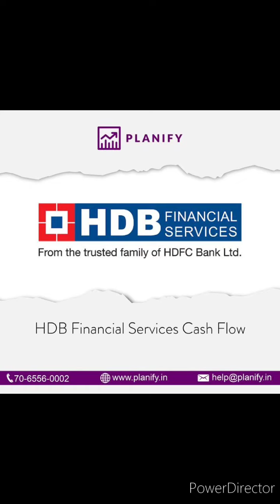job in HDB Financial Services Ltd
*Urgent Hiring*

*HDB Financial Services LTD*

*Post - Sales Officer/Senior Sales Officer*.

 *Job Profile -Sales*

*Salary- 16k above and Huge Incentives, PF and ESIC also.*

*Qualification - Minimum HS Pass or Graduation.*

 *Location - Durgapur branch (Local candidate preferred)

*Fresher and experience both can apply.*